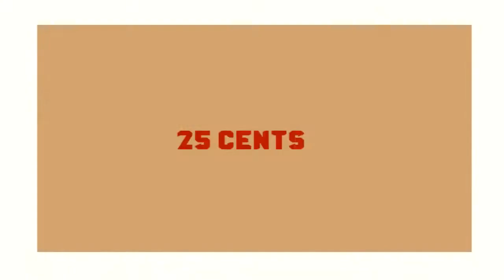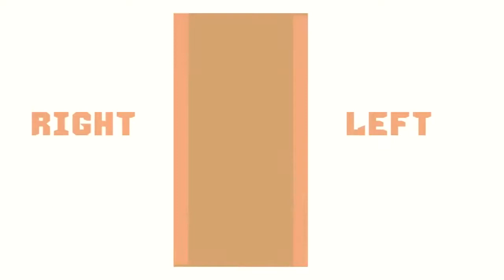"Nallakeerai Jagan" on Organic Startup Idea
Alchemy Talks Video about Organic Greens Startup idea from Organic Farmer Nallakeerai Jagan. Organic Foods products are in Demand and People are interested in gaining Knowledge about Organic Foods. Its time to start the Organic Farming Business.